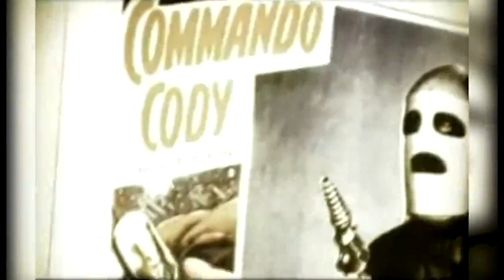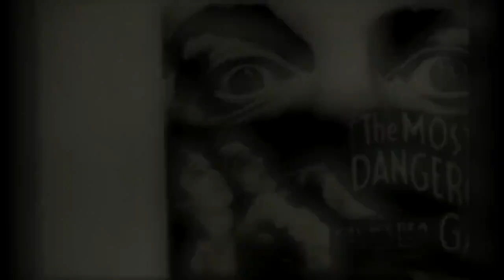РАБОТА. ИСТОРИЯ "УНДЕРВУДА"